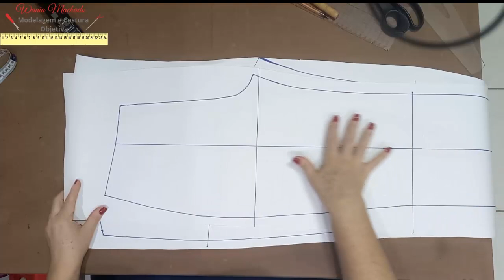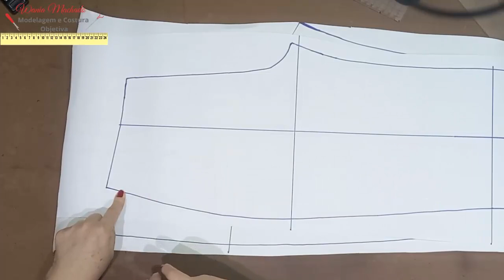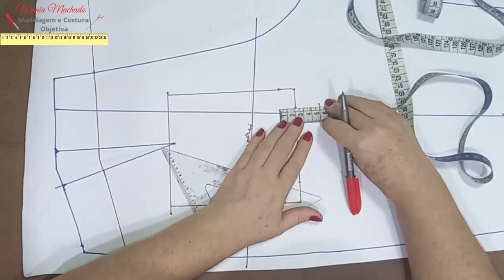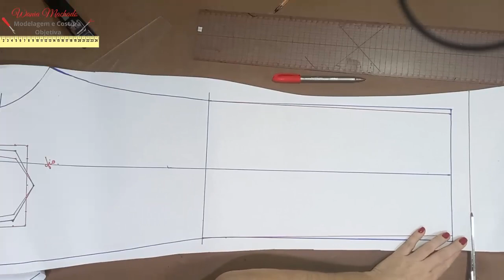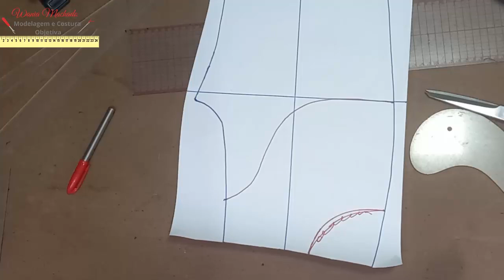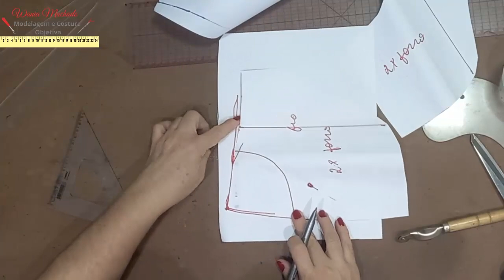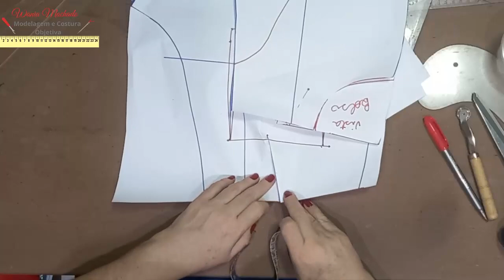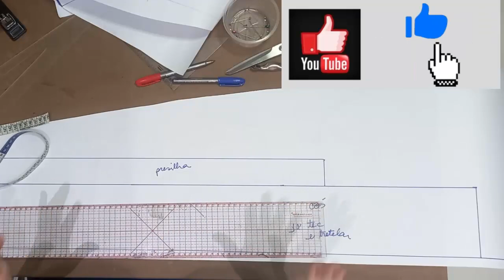DIY – Calça Mom Jeans Passo a Passo – MOLDE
Está no ar a sétima aula do nosso  “Especial Calças Femininas” ?
Hoje vamos fazer o molde dessa calça mom jeans super moderna e estilosa.
Apesar da gente ver por aí na maioria das vezes no jeans ela dá certo em outros tecidos também, amanhã na aula de costura vou dar algumas dicas de tecido
Ahh!! E se puder compartilhar eu fico muito feliz, isso me ajuda muito.
Compartilha com a especialcalçasfemininasmco
Então bora fazer o molde dessa Calça Mom jeans - Passo a Passo ?

O PASSO A PASSO EM PDF SERÁ LIBERADO NA SEXTA FEIRA DIA 29/01
LEMBRANDO QUE JÁ ESTÃO ABERTAS AS INSCRIÇÕES PARA MEU NOVO CURSO ‘BASE PERFEITA MCO – CALÇAS FEMININAS”
SE VOCÊ SEMPRE QUIS UMA BASE PERFEITA PARA MODELAR DIVERSOS TIPOS DE CALÇAS E AINDA APRENDER A FAZER A SUA PRÓPRIA BASE SOB MEDIDA DO ZERO NÃO PERCA ESSA CHANCE. CLIQUE NO LINK ABAIXO PARA SABER MAIS.
ESTAMOS NO SEGUNDO LOTE PROMOCIONAL DO CURSO POR APENAS 79,90 ATÉ O DIA 29/01
GARANTA SUA VAGA AGORA MESMO.

  👗 Para fazer seus moldes você pode usar como base a Base Objetiva que disponibilizei gratuitamente para baixar e colar ou pode fazer suas próprias bases conforme ensinei aqui no canal.